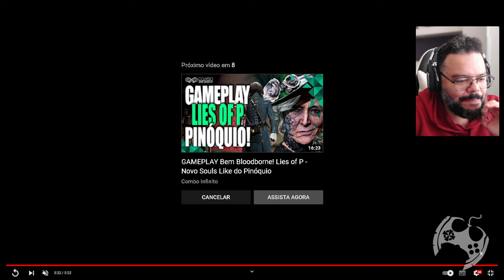AGORA você vai PIRAR com o NOVO GAMEPLAY totalmente INSANO de LIES OF P - REACT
Impressionante como conseguem aumentar o meu Hype pra esse jogo que, até então, eu já estava mais que convencido estar no limite.
Sim, mais um gameplay (agora em 4K) mostrando muitos detalhes do combate e mecânicas do jogo. Mal posso esperar pra que anunciem uma janela de lançamento. Esse é Day One!!!

- Jogue comigo
- Emotes únicos
- Grupo exclusivo no WPP e muito mais!!!

Caixa Postal: 4455
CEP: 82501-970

Temos um Grupo de Ofertas no Telegram!

AGRADECIMENTOS
Kallil Augusto